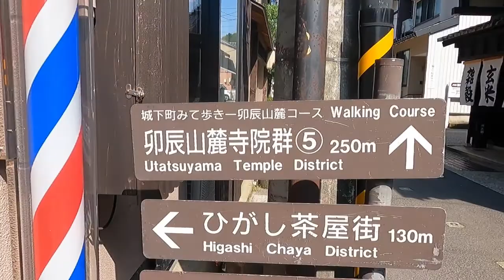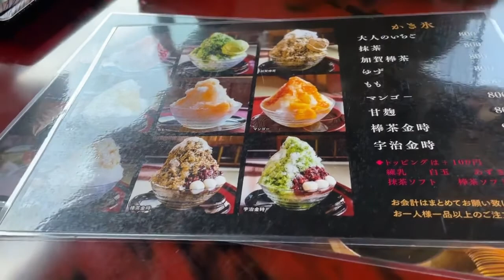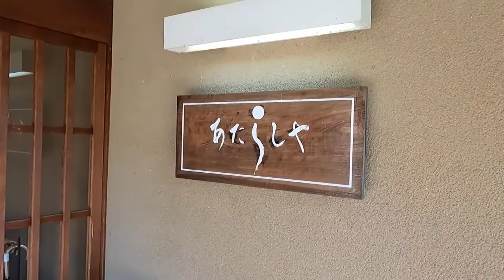【北陸の旅⑥】近江町市場とひがし茶屋街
美味しい物を沢山食べました＾＾